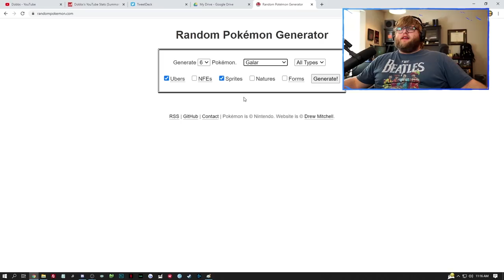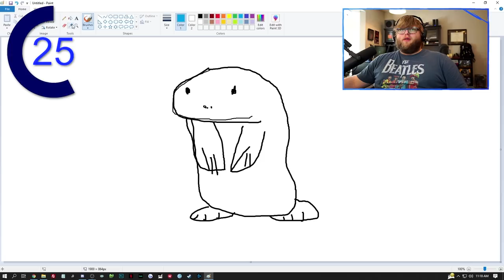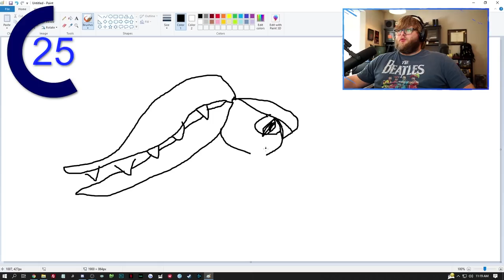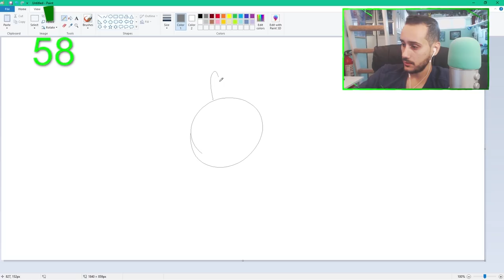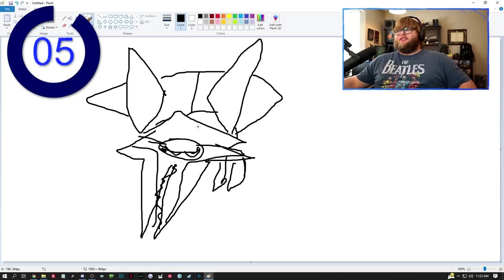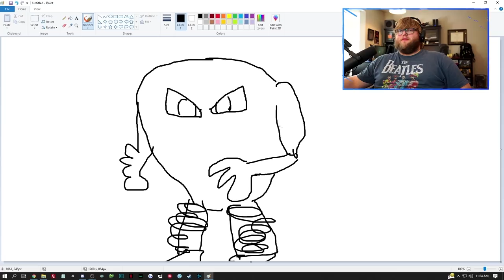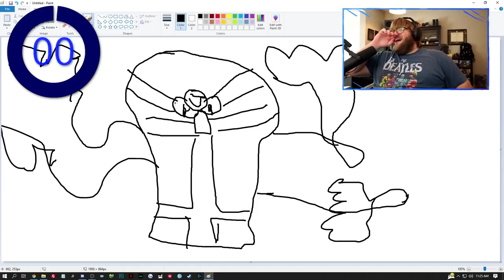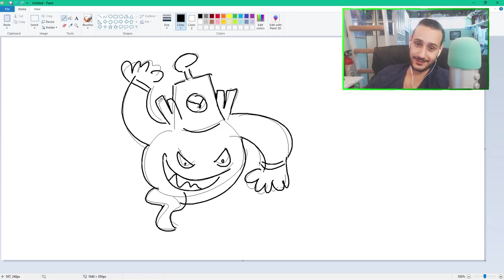First we draw 6 Random Pokemon... Then we FIGHT! (Ft.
Welcome to another Pokemon Challenge video! This time around Ron and I are drawing six random Pokemon then battling in Pokemon Sword and Shield! The twist is, we only have 1 minute to draw each Pokemon! Who will win this new kind of challenge video? Find out now!

Timestamps:
00:00: Introduction
00:52: Drawing Challenge
17:14: Team Recap
20:35: Pokemon Battle